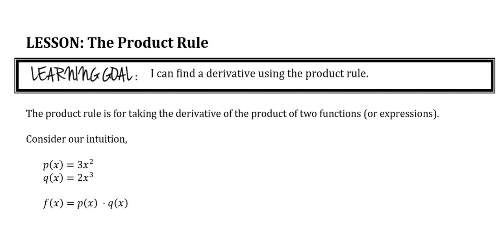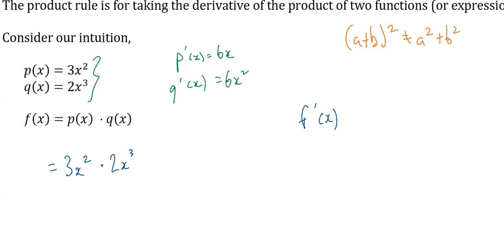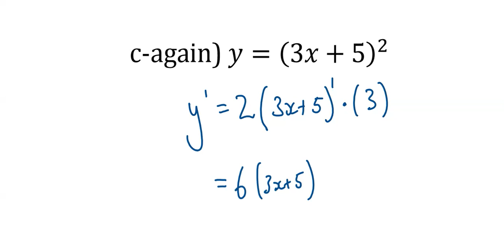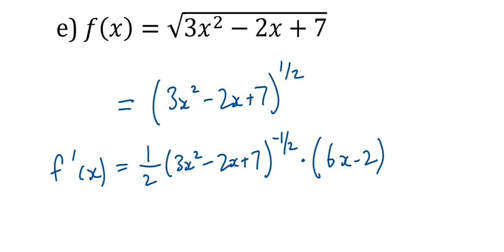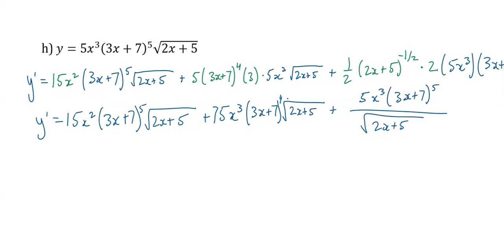Product Rule of Derivatives